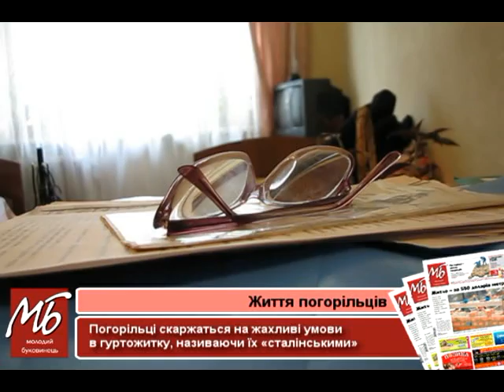«Ми півроку ванни не бачили», - погорільці